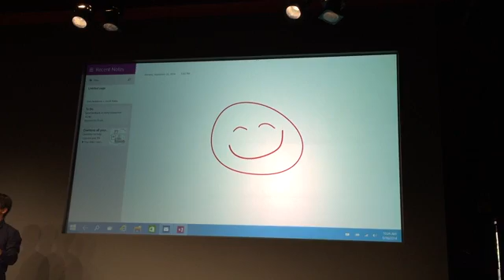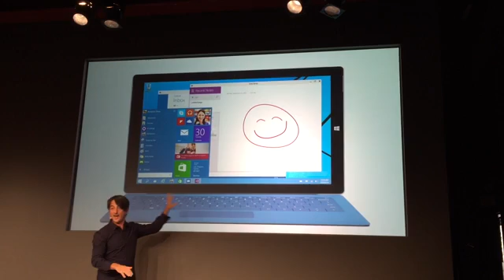Start Screen Windows 10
Start Screen work on Windows 10 with Continuum Mode (Source: The Verge)